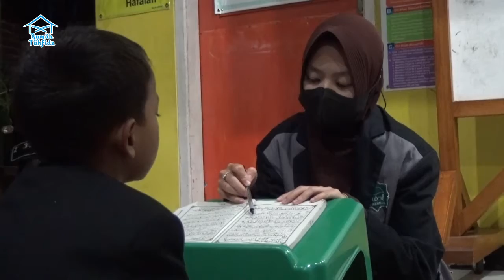RUMAH TAHFIDZ AL HUFFADZH || SEGMENT 2